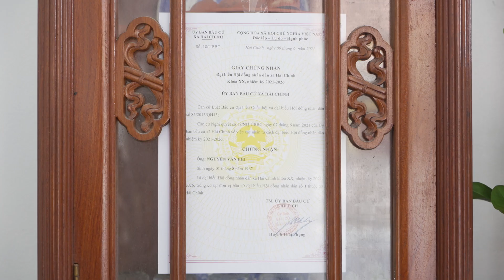Không ai tin tôi có thể bỏ thuốc lá nhanh như vậy | Sức khỏe là vàng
Boni_Smok
Tư vấn miễn cước: 18001044
Boni-Smok - Bí quyết bỏ thuốc lá hiệu quả sau 3-7 ngày
Boni-Smok là nước súc miệng giúp bỏ thuốc lá duy nhất trên thị trường được kiểm nghiệm lâm sàng tại Bệnh viện Y học cổ truyền TW.
Hiệu quả bỏ thuốc lá sau 7 ngày lên tới 72.7%, không có tác dụng phụ trong quá trình kiểm nghiệm.
Thông tin về sản phẩm Boni-Smok
Thành phần Boni-Smok:
với thành phần 100% thiên nhiên:
Tinh chất kim ngân hoa. 5g
Tinh chất bồ công anh 5g
Tinh chất cúc hoa 5g
Tinh dầu quế 0.5g
Acid citric 1g
Natri sunfat 0,15g
Nước cất vừa đủ 250ml
Công dụng Boni-Smok: Đối phó với cơn thèm thuốc: Cảm giác cực kỳ thèm thuốc thường chỉ kéo dài 1 - 5 phút. Hãy súc miệng bằng BoniSmok ngay trước khi bạn muốn hút thuốc 2 phút. BoniSmok được điều chế từ các loại thảo dược, đã được cấp giấy phép của bộ y tế, hoàn toàn không có tác dụng phụ sẽ phản ứng với nicotine trong khói thuốc, làm mất vị ngon của thuốc lá khi hút, làm bạn chán khói thuốc, giúp bạn chống lại cơn thèm.
So với các liệu pháp bỏ thuốc lá bằng cách dán hay uống nicotine, biện pháp bỏ thuốc lá bằng BoniSmok có tỉ lệ thành công cao hơn, an toàn cho người sử dụng, chi phí bằng 1/20 sẽ giúp bạn bỏ thuốc lá một cách triệt để trong vòng 3 - 7 ngày.

Cách sử dụng Boni-Smok: Khi thèm thuốc lá, bạn hãy lấy Boni-Smok ra súc miệng với lượng khoảng 20-30ml, súc kỹ sâu trong cổ họng khoảng từ 30 giây tới 1 phút và nhổ ra. Sau đó bạn hút thuốc lá bình thường.
Mỗi ngày bạn làm 5-6 lần như thế.